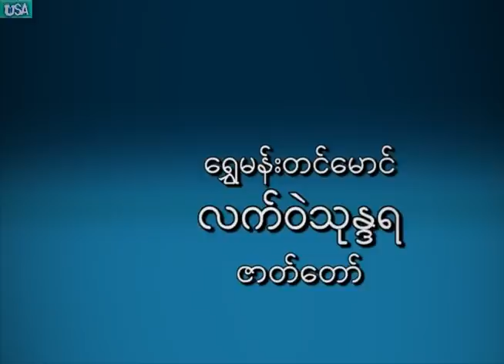"Let Ware Thone Da Ya"; Burmese Tradional Drama Talk By Shwe Munn Tin Maung & Group 1967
"Let Ware Thone Da Ya"; Burmese Tradional Drama Talk By Shwe Munn Tin Maung & Group in 1967.
It is the copyrighted property of its owner(s).
I did audio cleaning, pitch correction, audio re-mastering, MP3, MP4, & uploaded to youtube.